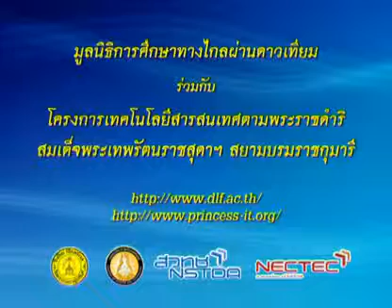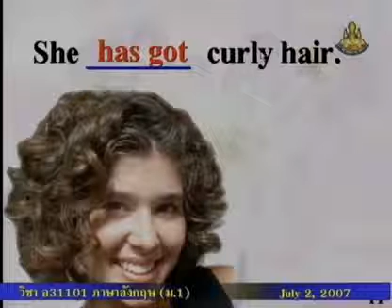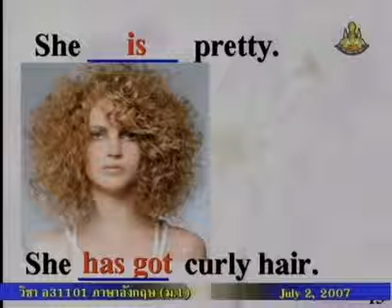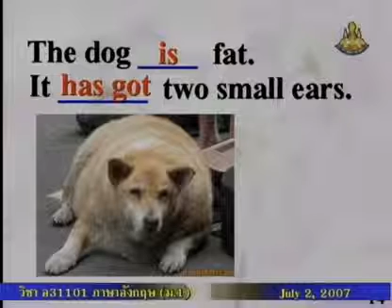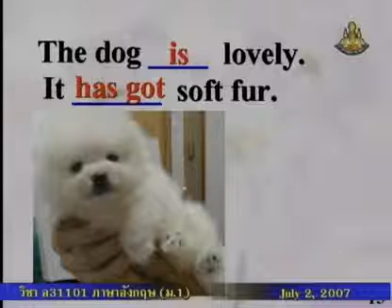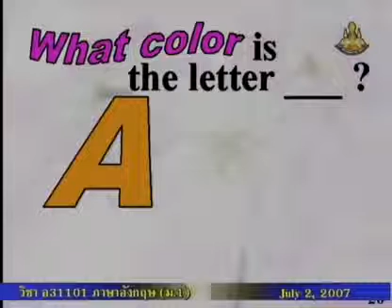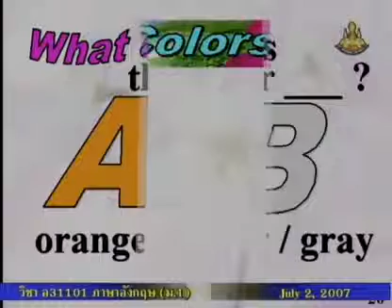070 50enM1 019Ch englishm1 ภาษาอังกฤษม 1